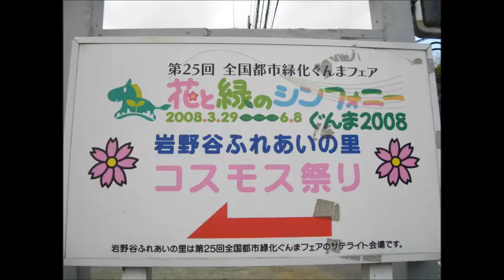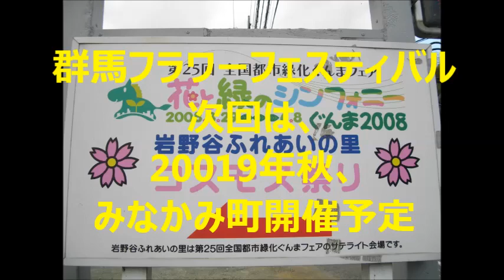花と緑のシンフォニー・ぐんま2008・コスモス祭り・・10年後に痕跡を見つけるｗ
今では、ぐんまフラワーフェスティバルという名称になってますね。今年は春に、吉岡町の主催でした。2019年は秋に、みなかみ町が会場になります。今から楽しみにしてます。ｗ